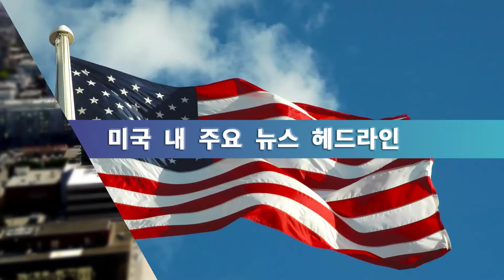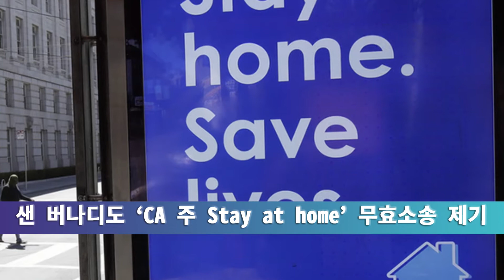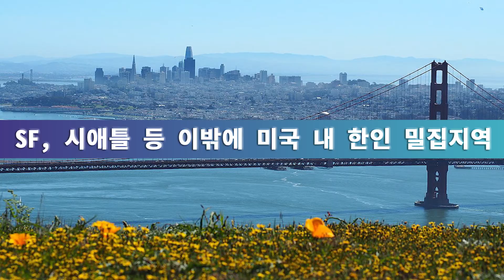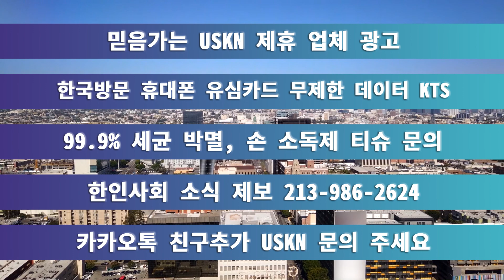미 전국 한인 밀집 지역 뉴스 12월 17일 목